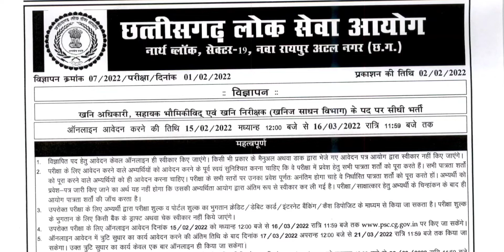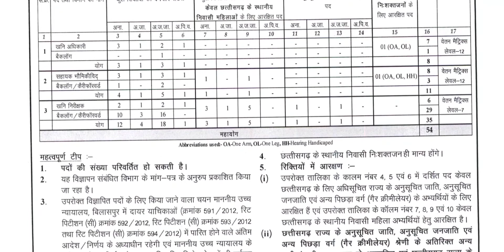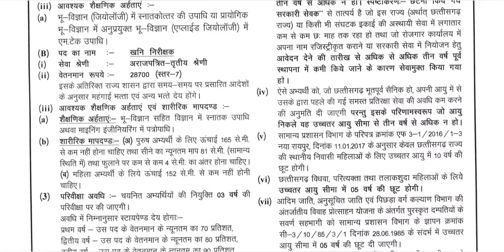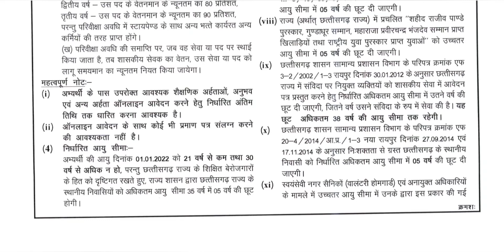CG PSC job notification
Description

Our Goal

career.

●◆●MEMBERSHIP●◆●:-

           ●◆SOME QUESTION●●